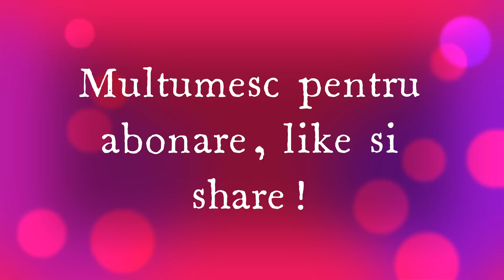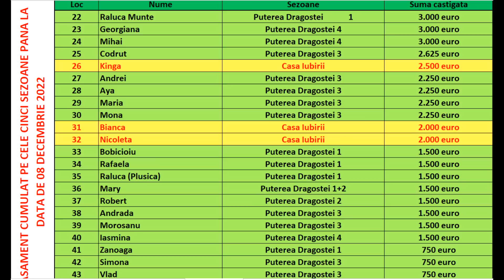Casa Iubirii - Cine este eliminat in gala de azi 11 Decembrie 2022!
Casa Iubirii - Despre eliminarea din gala de azi 11 Decembrie 2022!